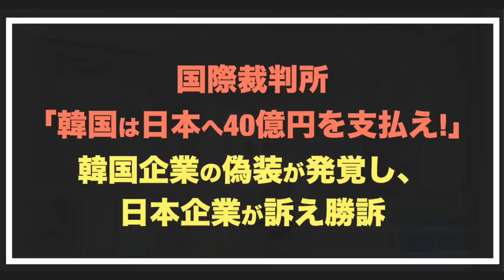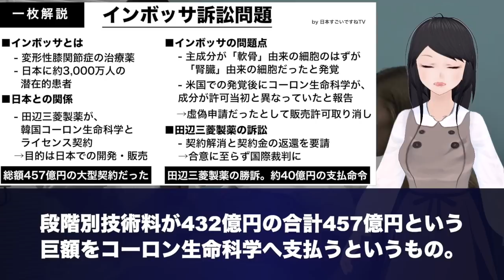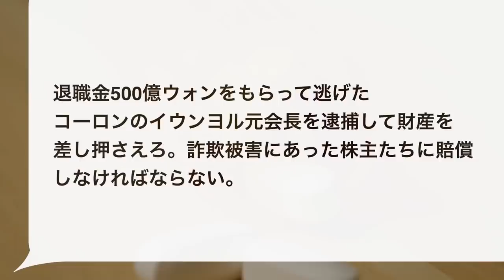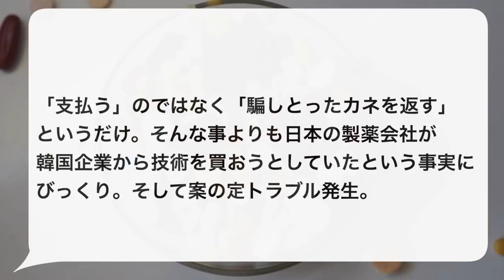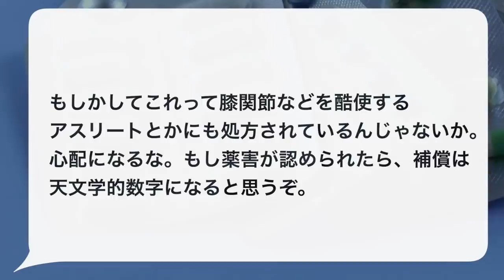「隣国は日本に40億円支払え」インボッサ訴訟で日本企業が全面勝利！隣国企業とのライセンス契約取り消し＆契約金返還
※このチャンネルを支えてくださるサポーター様を募集しております。